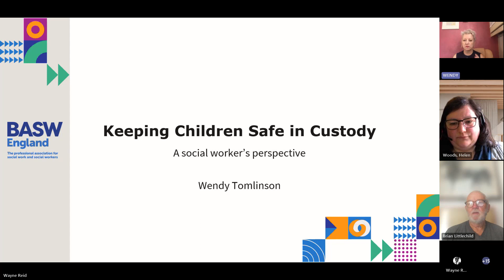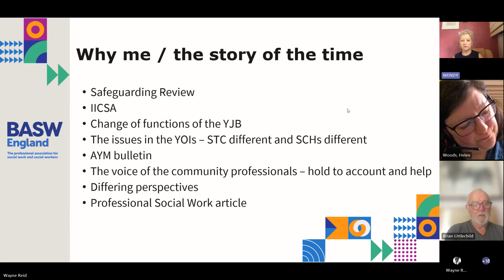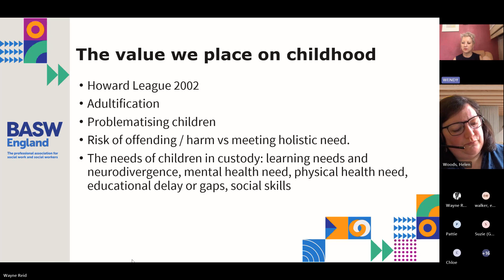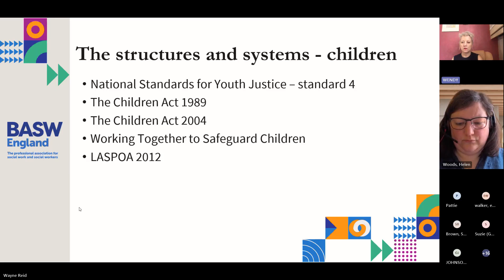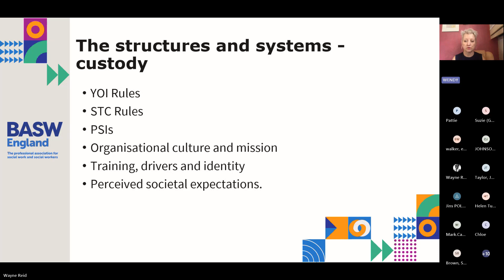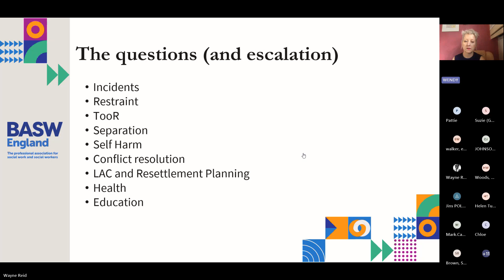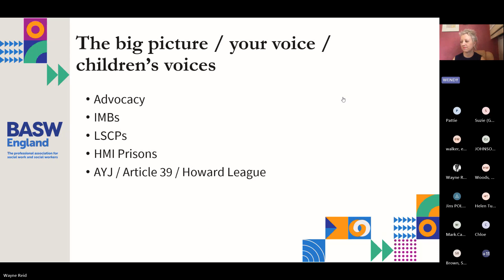BASW England Criminal Justice group - Keeping Children Safe in Custody: A Social Worker’s influence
Wendy Tomlinson has been a social worker for more than 25 years and is a member of the BASW Criminal Justice Group.

Her career includes managing the range of functions in Local Authority Children’s Social Care including working in and managing a Youth Offending Team. From 2019 to 2023 she spent four years leading the Youth Custody Service’s Safeguarding agenda.

This recording is an overview of Wendy’s experiences and observations.